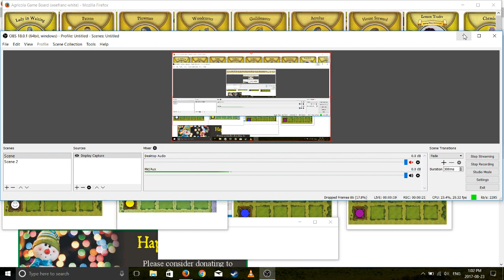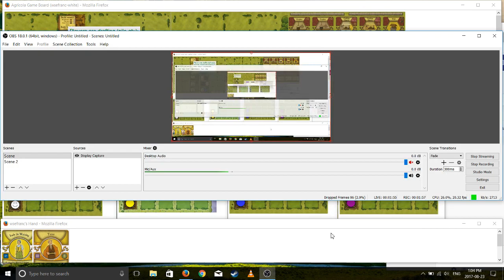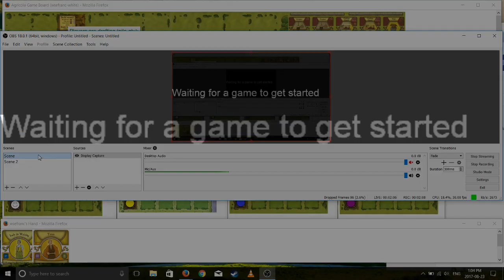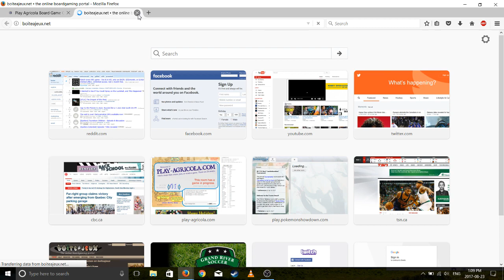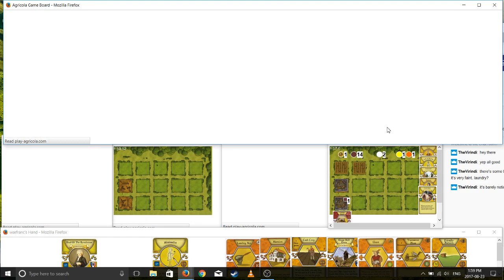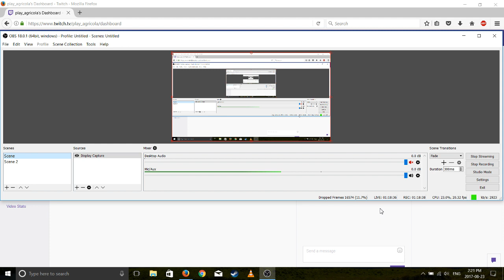Tutor + Minimalist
EIKWmFr 4er with ad_hoc, anis, and whsvin

agricolatourny at gmail